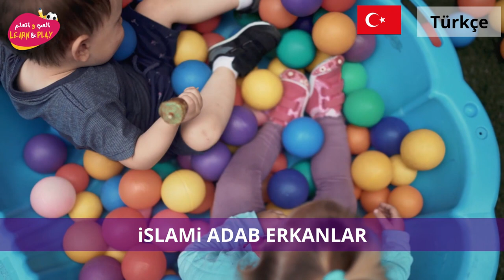iSLAMi ADAB ERKANLAR